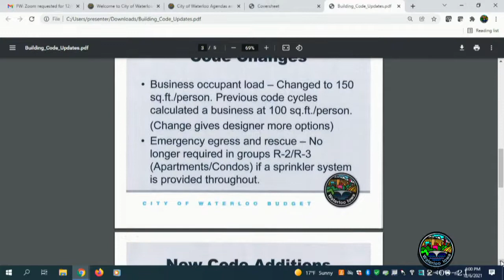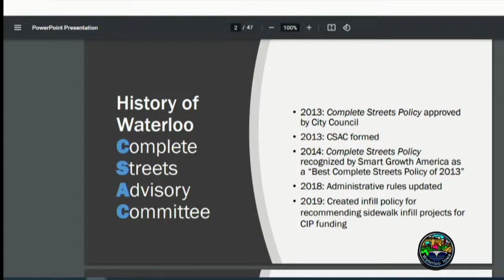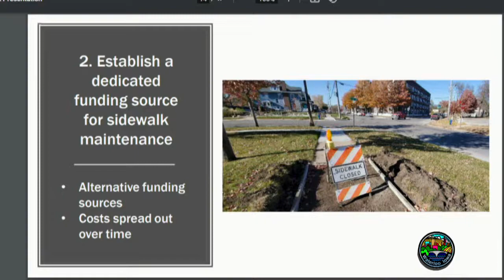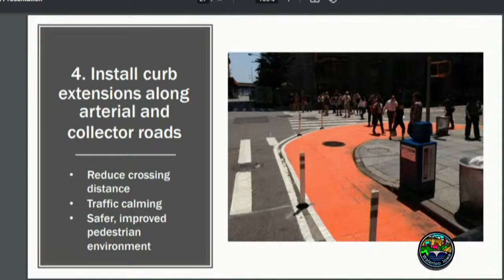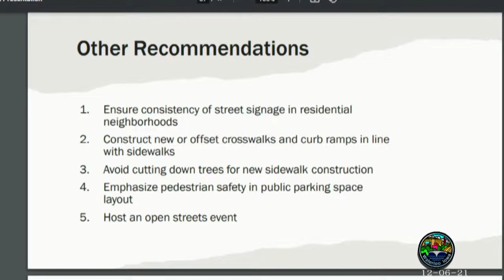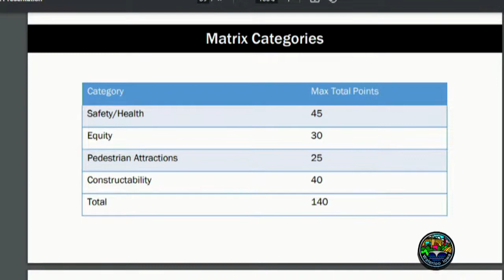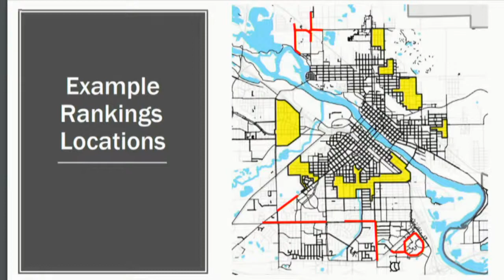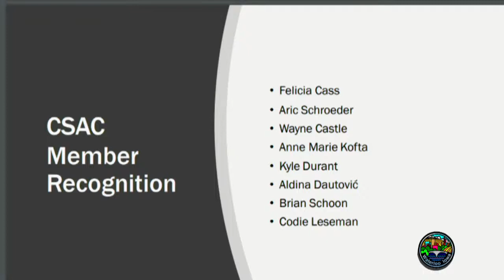City of Waterloo Council Work Session - December 6, 2021